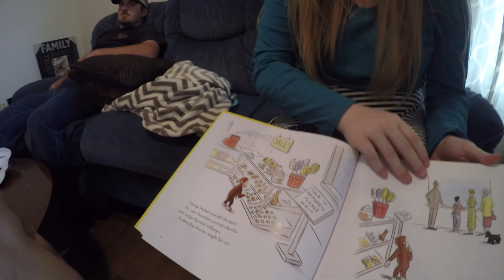Lilly's TWO YEARS OLD!! See her birthday party!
Lilly's AMAZING 2nd BIRTHDAY PARTY happened on September 25th.  Join the PARTY!